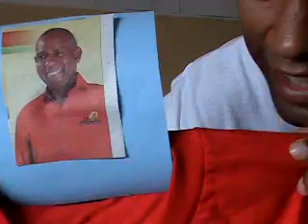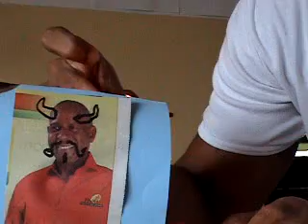SuperTrini Speaks: Final thoughts b4 Election day !! Who say torch a PNM jersey ?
SHARE THIS VID WITH UR FRIENDS. The link to our facebook group is